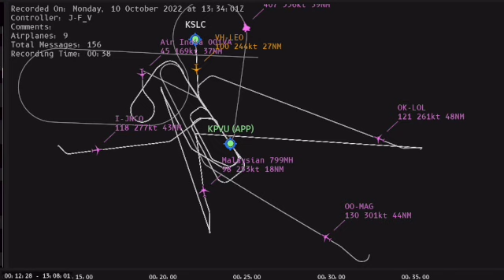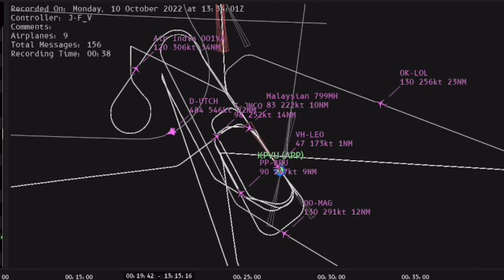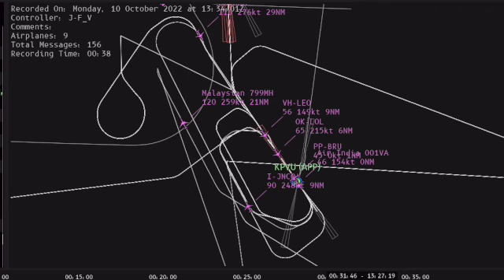KPVU rdr training